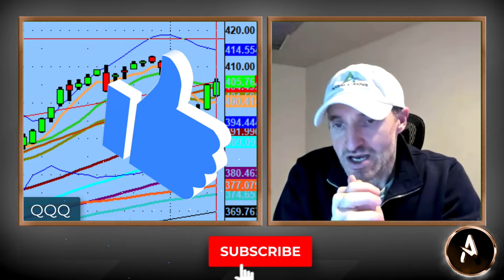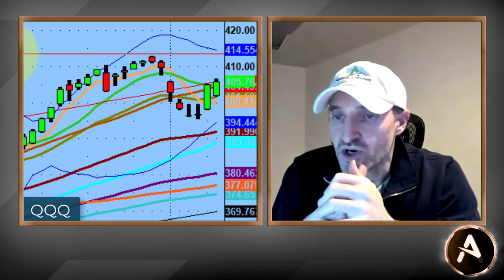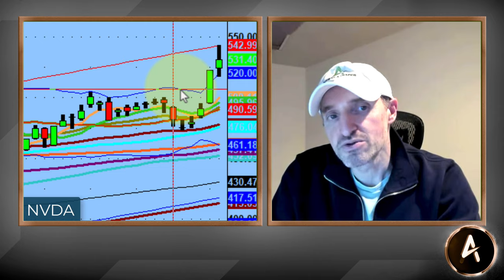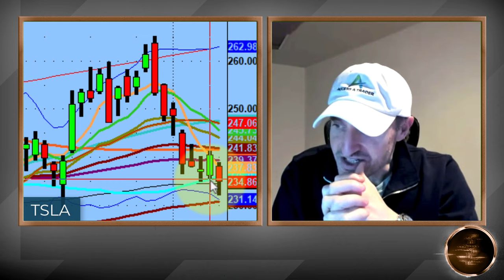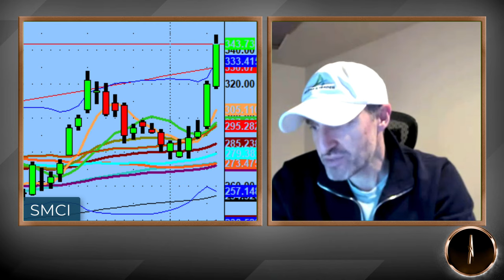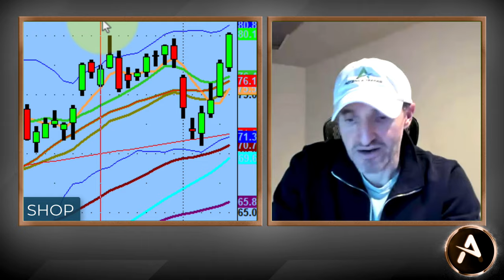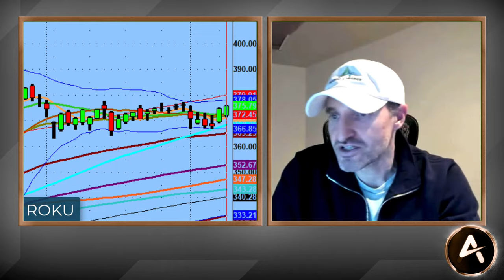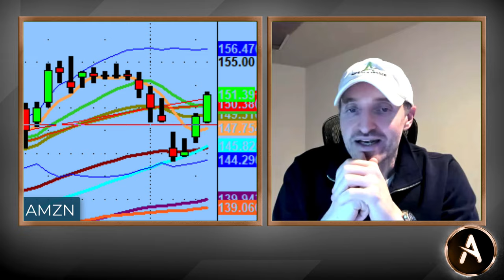Market Bulls Are Very Much Alive And Trading To The Upside! | Technical Market Analysis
Its only 9 days into the new year and Market Bulls are taking control.

Other than $TSLA trading to the downside, most other notable names like $NVDA, $AMZN, $AMD, $MSFT and more are trading to the upside.

Overall, I am very happy with what the market is giving us and super excited for the success of our AAT Community of traders that continue to trade well in these very favorable market conditions.

💚 COMMUNITY SUPPORT 💚